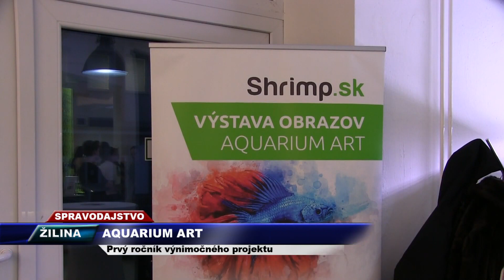VÝSTAVA AQUARIUM ART 2023 - TV SEVERKA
Projekt AQUARIUM ART netradičným spôsobom rozvíja a zároveň spája ľudí a ich záľuby, ktorými sú akvaristika a maľovanie.
Spoznaj prostredníctvom výstavy AQUARIUM ART začínajúcich aj skúsenejších umelcov a ich tvorbu. Ak sa ti nejaký obraz zapáči, budeš si ho môcť zakúpiť cez eshop po skončení výstavy. Podporiť tak môžeš nielen umelca, ale aj Nadáciu Anjelské krídla, či Základnú umeleckú školu v Bytči, ktoré sa do výstavy tiež zapojili.